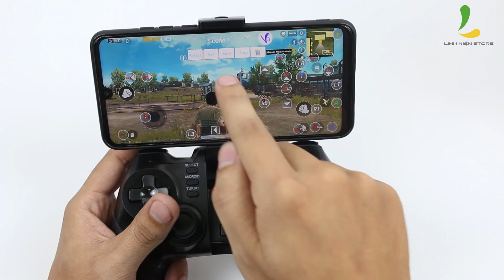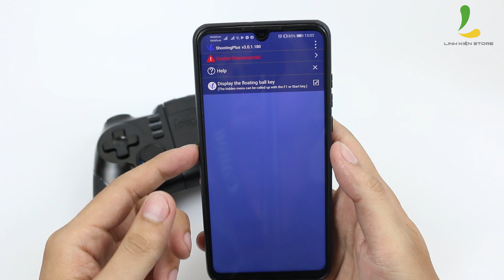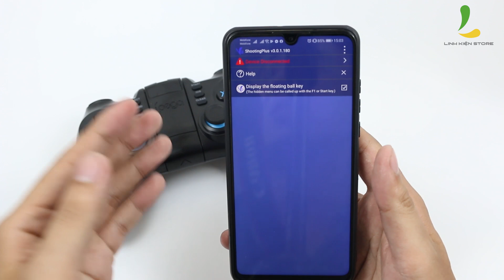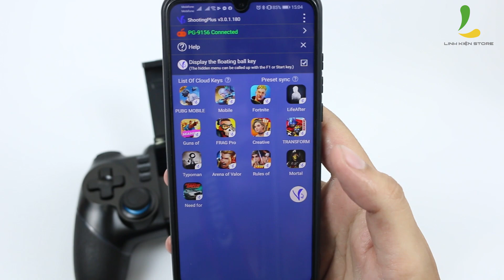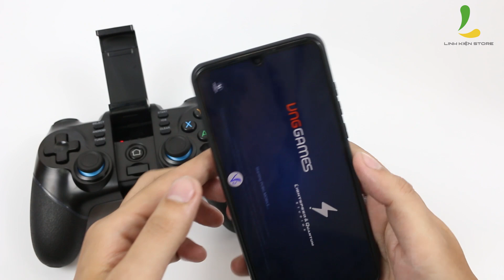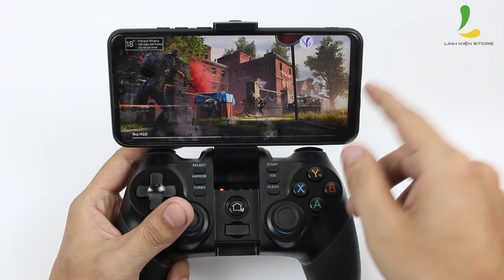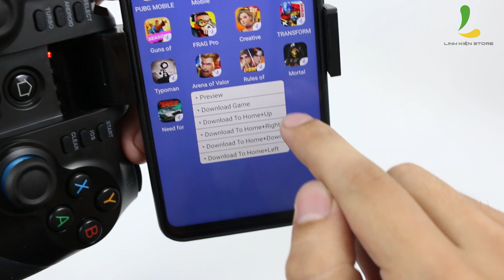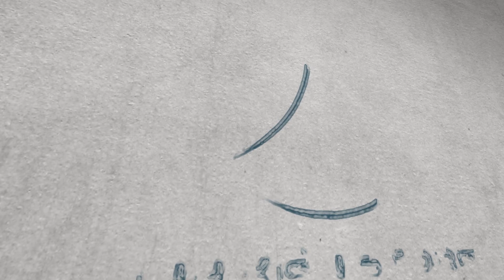Công nghệ độc quyền của tay cầm chơi game IPEGA - Map phím trực tiếp lên màn hình đt Android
Ae sử dụng tay cầm trên Android có thể biết được là muốn chơi bằng tay cầm, hay phụ kiện thì đều phải mở game thông qua một ứng dụng của bên thứ 3. Việc này hay gây ra tình trạng crash, văng game, không chơi được...

Các dòng tay cầm Ipega sở hữu công nghệ độc nhất, map phím trực tiếp lên màn hình, mở game trực tiếp từ màn hình chính, không cần thông qua một app nào hết
Vừa tiện lợi, vừa an toàn tuyệt đối, Tay cầm chơi game Ipega luôn dẫn đầu trong phân khúc Ngon - Bổ - Rẻ cho ae